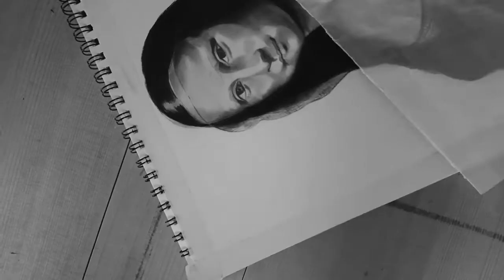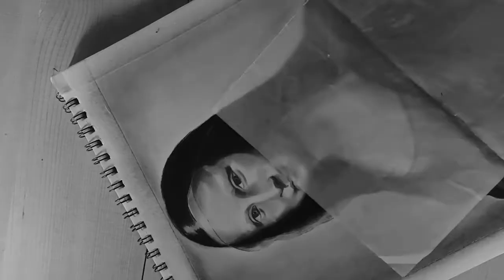Mona Lisa realstic sketch😲😲😲😱 (timelapse video)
Monalisa sketch